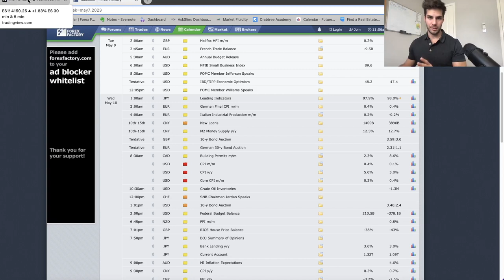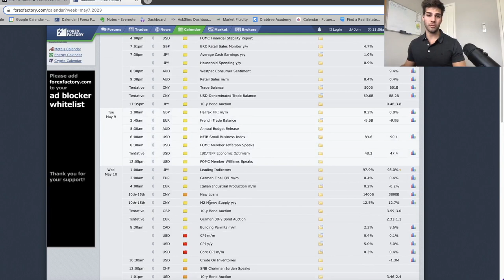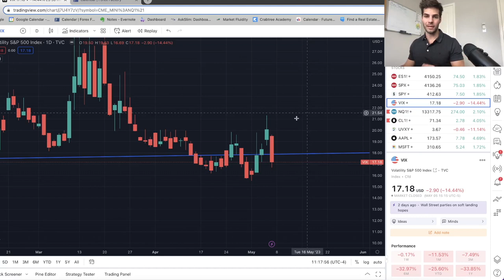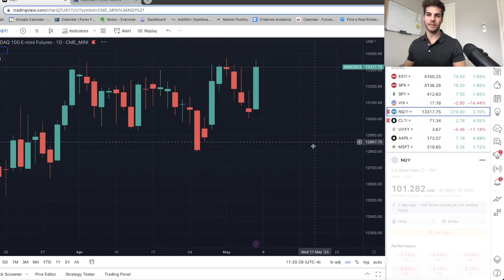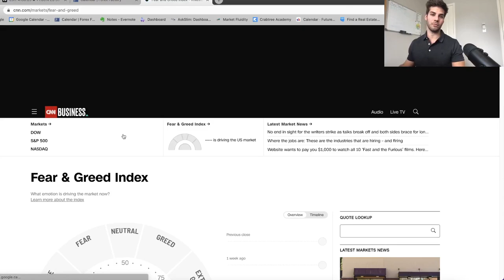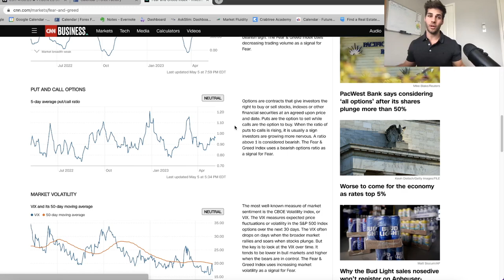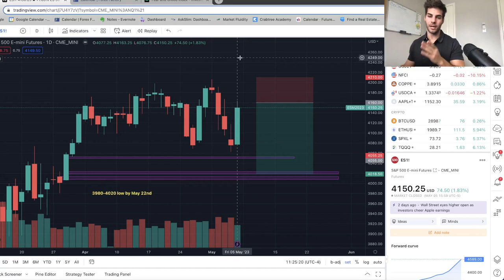Why I'm Shorting S&P 500 - CPI Release Next